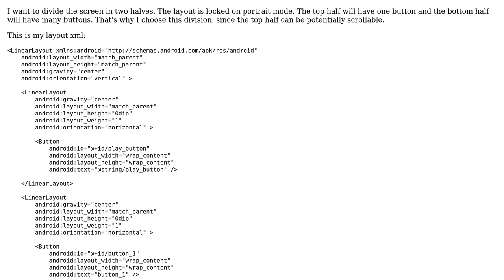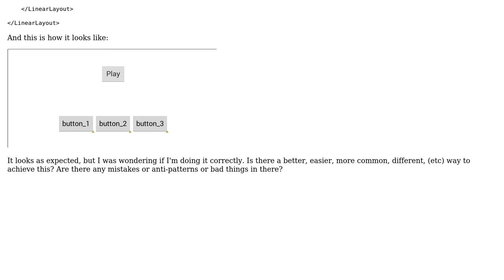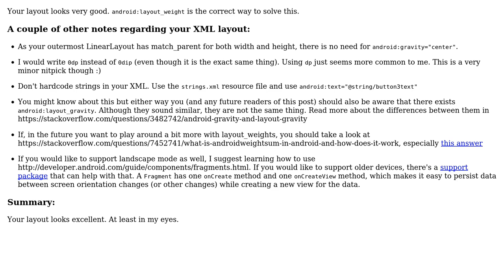Code Review: Dividing the screen in two halves using LinearLayout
With thanks & praise to God, and with thanks to the many people who have made this project possible! | Content (except music & images) licensed under CC BY-SA | Music | Images & others | With thanks to user Simon Forsberg user Al Dente and the Stack Exchange Network Trademarks are property of their respective owners. You are responsible for your own actions.